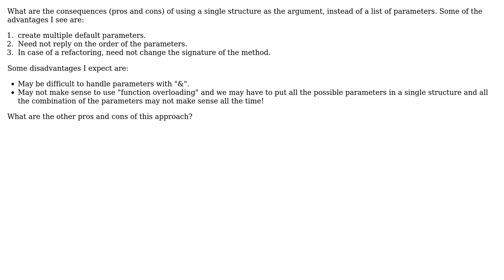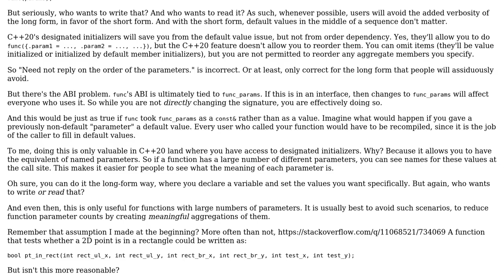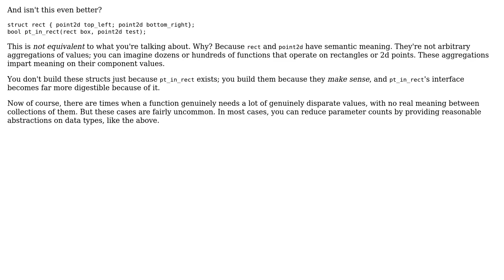Software Engineering: Combining the arguments of a function using a single structure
With thanks & praise to God, and with thanks to the many people who have made this project possible! | Content (except music & images) licensed under CC BY-SA | Music | Images & others | With thanks to user Soo user Nicol Bolas and the Stack Exchange Network Trademarks are property of their respective owners. You are responsible for your own actions.